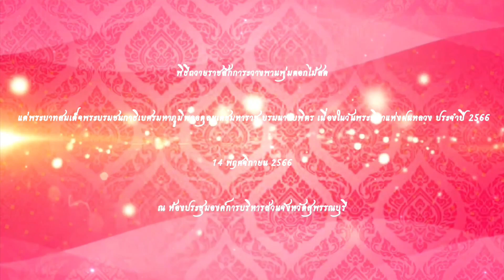พิธีถวายราชสักการะวางพานพุ่มดอกไม้สดแด่ พระบาทสมเด็จพระบรมชนกาธิเบศรมหาภูมิพลอดุลยเดชมหาราชฯ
#พิธีถวายราชสักการะวางพานพุ่มดอกไม้สดแด่ พระบาทสมเด็จพระบรมชนกาธิเบศรมหาภูมิพลอดุลยเดชมหาราช บรมนาถบพิตร เนื่องในวันพระบิดาแห่งฝนหลวง ประจำปี 2566.
                  วันที่ 14 พฤศจิกายน 2566 เวลา 08.00 น. ดร.เอกพันธุ์ อินทร์ใจเอื้อ นายกเทศมนตรีเมืองสุพรรณบุรี และหัวหน้าส่วนราชการเทศบาลเมืองสุพรรณบุรี เข้าร่วมพิธีถวายราชสักการะวางพานพุ่มดอกไม้สดแด่ พระบาทสมเด็จพระบรมชนกาธิเบศรมหาภูมิพลอดุลยเดชมหาราช บรมนาถบพิตร เนื่องในวันพระบิดาแห่งฝนหลวง ประจำปี 2566 โดยมี นายณัฐภัทร สุวรรณประทีป ผู้ว่าราชการจังหวัดสุพรรณบุรี เป็นประธานในพิธีฯ ณ ห้องประชุมองค์การบริหารส่วนจังหวัดสุพรรณบุรี